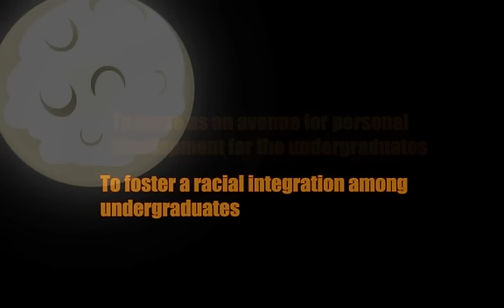PTUM 2012 Promotional Video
第十二届马大灯笼节即将来临，
筹备工作已如火如荼展开，
如此盛大的节目，你怎么可以错过呢？
大家可以浏览我们的网页
或 以获取我们的最新消息...
敬请期待！=)

PTUM is back!
Everything is in the midst of preparation!
to get our latest news...